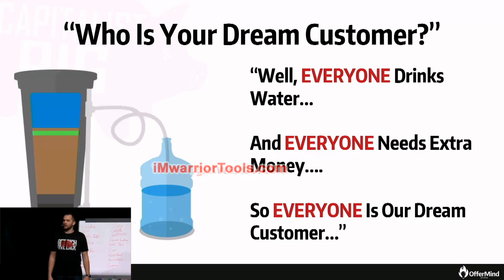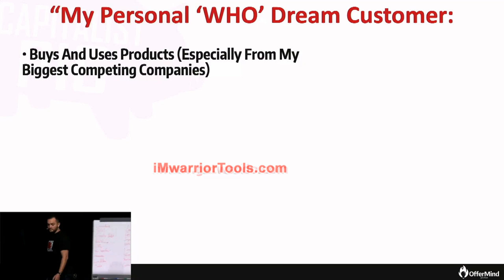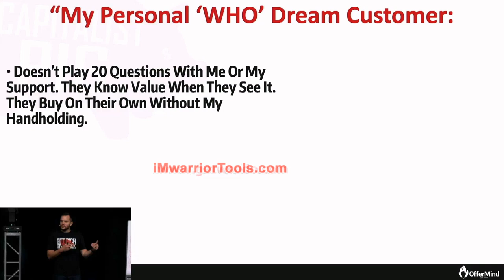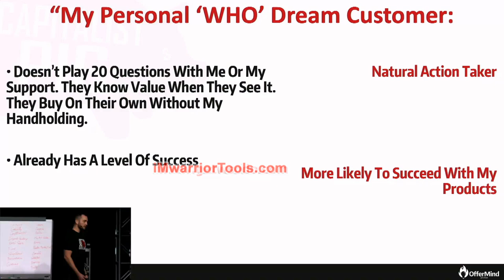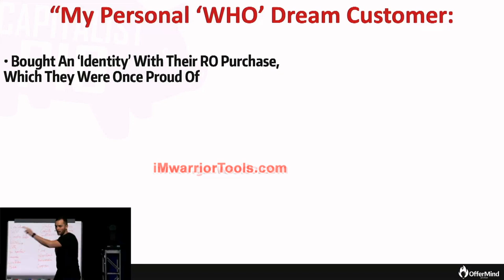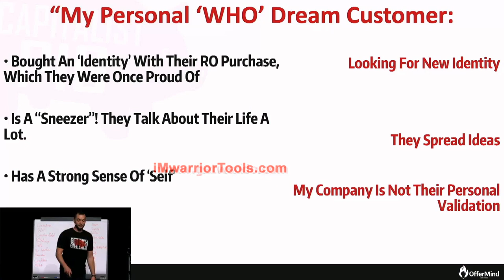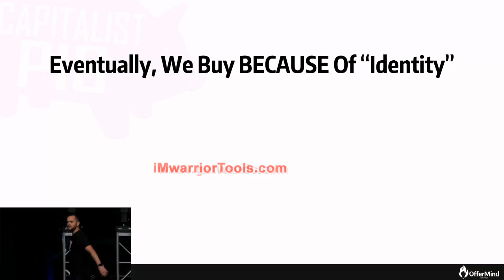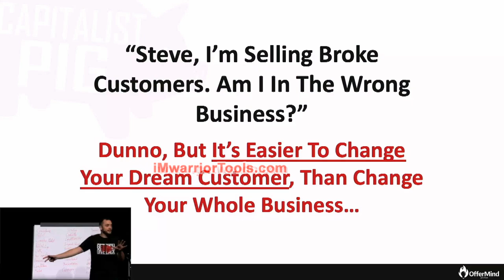What is Steve's Personal Dream Customer Criteria?